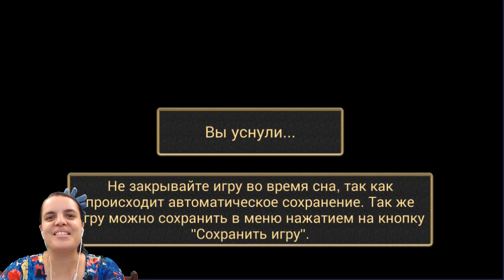БолтушкА ВеселушкА ВМЕСТЕ С Мышкой НАШЛА Дом! #72 ИГРА для ДЕТЕЙ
Представляем вашему вниманию потрясающую игру симулятор мыши. Игра симулятор мыши это игра где маленькая мышка живет и путешествует по очень интересному миру. Сегодня в прохождение игры симулятор мыши Болтушка-Веселушка вместе с маленькой мышкой находит себе еще один домик. Болтушка играет и Вам предлагает!

На канале Супер Развлекательный вы всегда можете посмотреть увлекательные игры для детей. Каждая игра для детей предлагает вам невероятные приключения. Любая детская игра это уникальный и неповторимый мир, где возможны любые чудеса. Веселые Игры нравятся детям, ведь детские игры очень увлекательны и позволяют делать множество необычных вещей. Детский канал СУПЕР Развлекательный предлагает вам посмотреть новые захватывающие видео для детей.